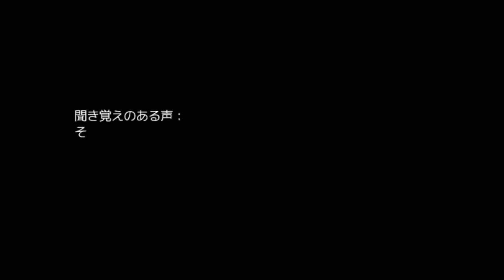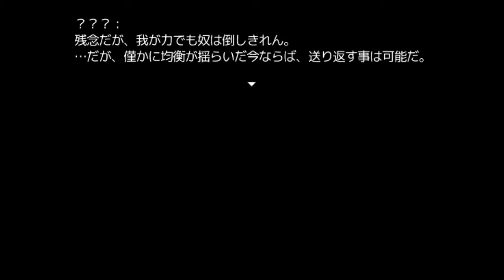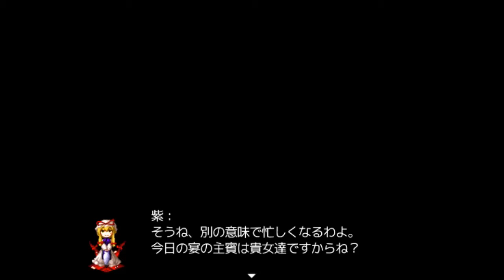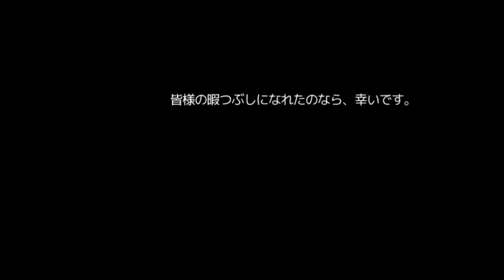【新作東方系RPG】十六夜さんが「東方深淵録」をプレイ その5(最終回)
製作者
ベネディクタ様
HP

このパートでは
背徳の尖塔
をすべて終わらせます。